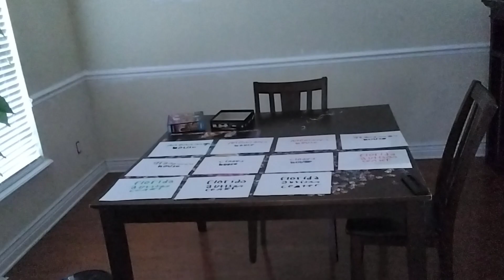Welcome to Florida Autism Center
Florida Autism Center